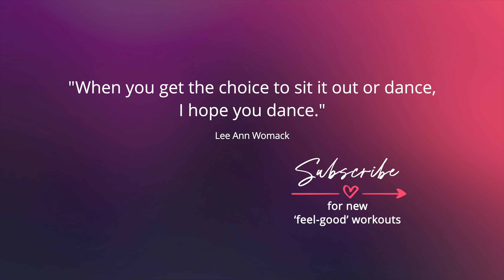DON'T GO YET by Camila Cabello | Zumba Gold® | Low Impact | Over 40 Dance Fitness | We Keep Moving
This is a fun and easy-to-follow beginner-level Salsa dance workout. It is low-impact and safe for all ages to enjoy!

Music tuned to 432Hz for a more enjoyable listening experience.

❤️ *SUPPORT THE WE KEEP MOVING CHANNEL*
Clicking the 'like' button, leaving a comment and sharing the video will help it reach more viewers.

(It's free!)

⭐ *ABOUT*
Welcome to the official YouTube channel of WE KEEP MOVING!

My name is Kristin Hirst and I'm a dance enthusiast from Toronto, Canada.
I've been teaching Zumba® classes since 2011 and my heart sings every time I see the joy my classes bring to my students. I am currently licensed to teach Zumba®, Aqua Zumba® and Zumba Gold®.

With a strong fitness background and a love of dance, I bring energy, inspiration and passion to my classes.

These Zumba Gold routines are perfect for older adults or beginners looking for safe, fun, lower-intensity and easy-to-follow dance fitness workouts.

Get ready to sweat, have fun, and feel great as we increase cardiovascular endurance, strength, balance and overall wellness.

We are about to embark on an incredible journey together. So rise up with me and let's dance!

Kristin Hirst
Owner and Creator of WE KEEP MOVING

* The routines displayed on this channel are intended for our students to work out from home.